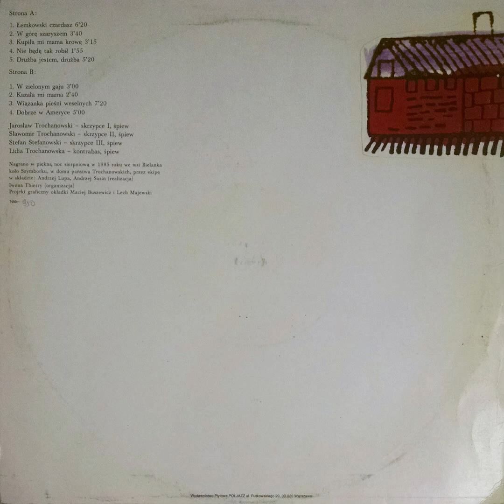Dobrze w Ameryce - Trochanowski